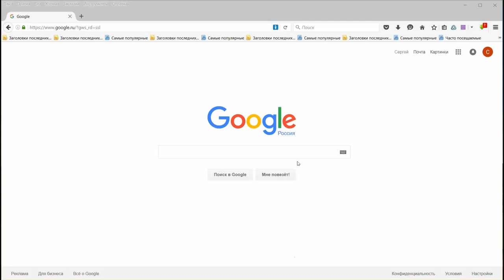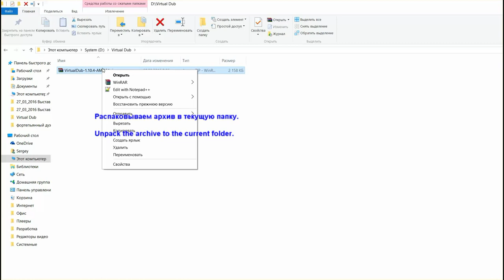Как скачать и установить VirtualDub. Tutorial.